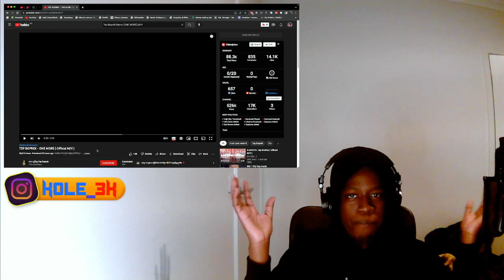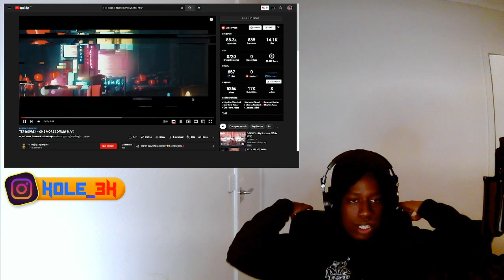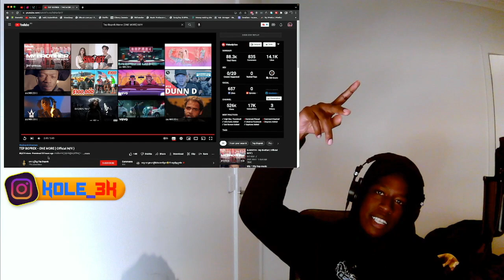TEP BOPREK - ONE MORE ( Official M/V ) | KENYAN 🇰🇪 FIRST TIME REACTION !! 🤯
👍LIKE and drop a comment request also

Do you want to make money from making music too?? I highly recommend DistroKid - they are great and they are who I use!! Use this Link and save 7% on your first year!

This reaction was recorded, filmed & edited by nbskole.